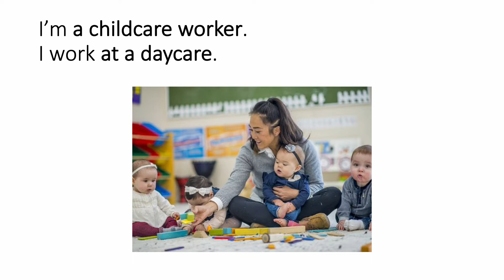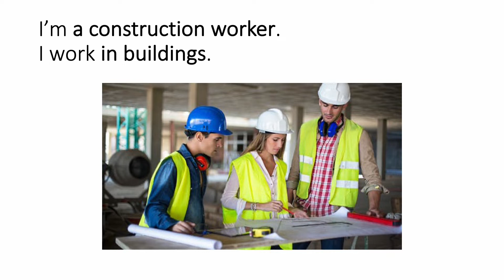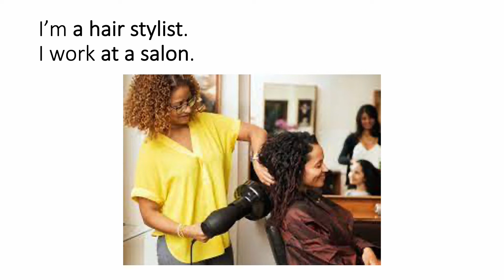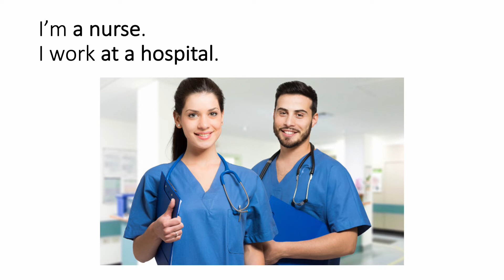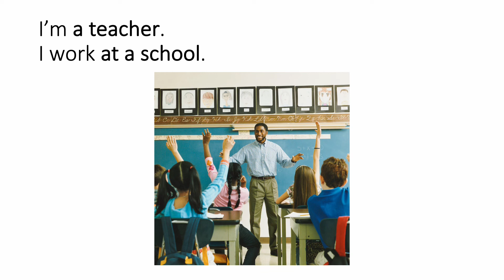what is your job?